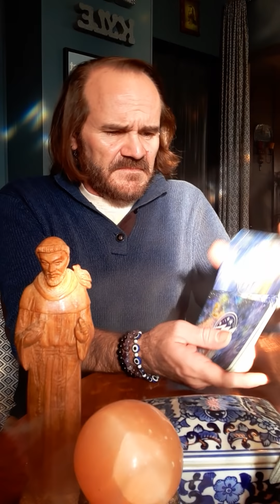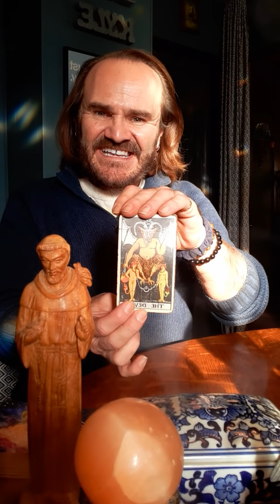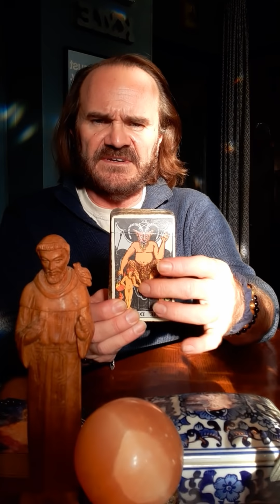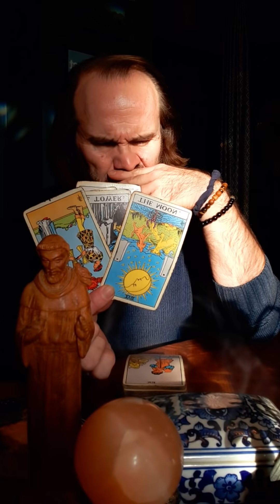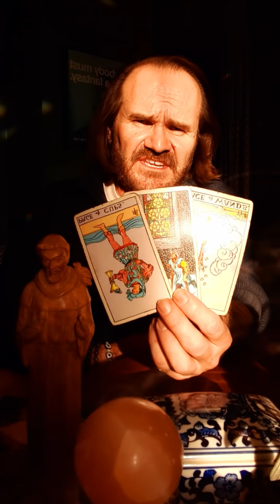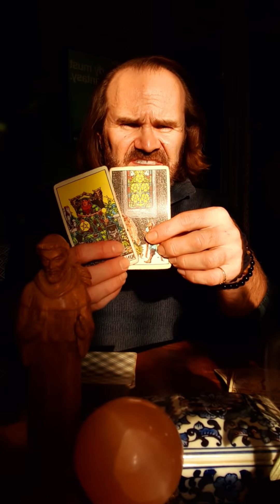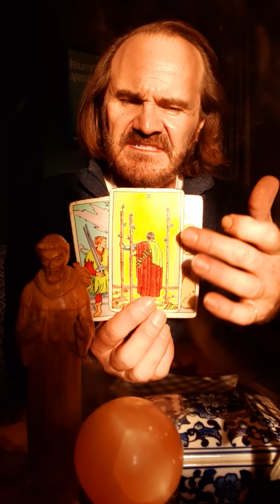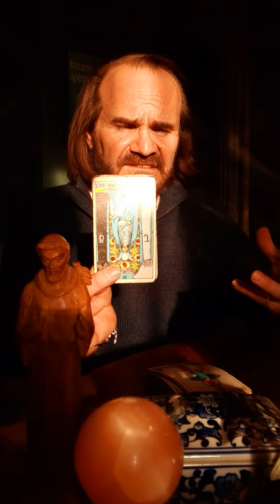Scorpio! Rollercoasters don't scare you..handling this emotional ride with a love of the experience